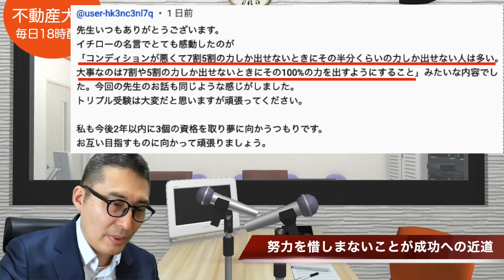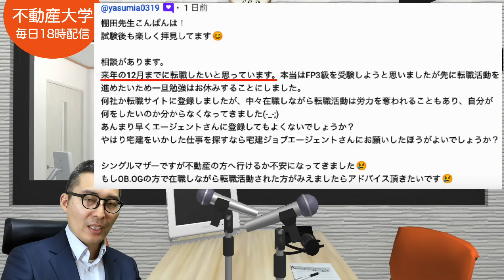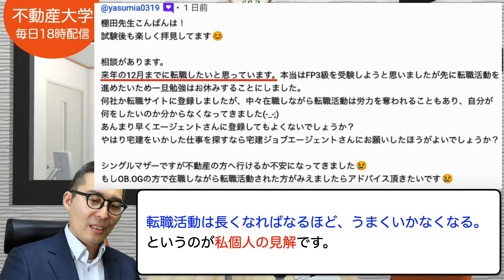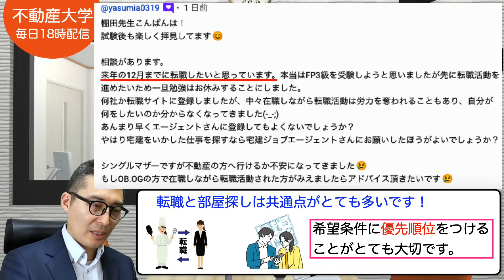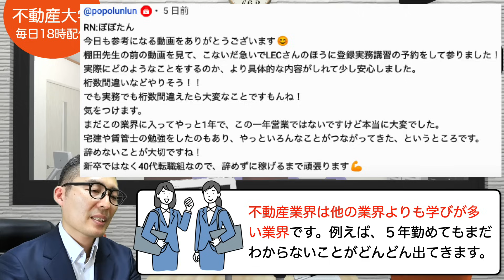【資格を取りたいすべての人へ】賃貸不動産経営管理士、マンション管理士、管理業務主任者、行政書士そして来年の宅建試験の合格を目指す人へ勉強法をアドバイス。宅建合格ラジオ。